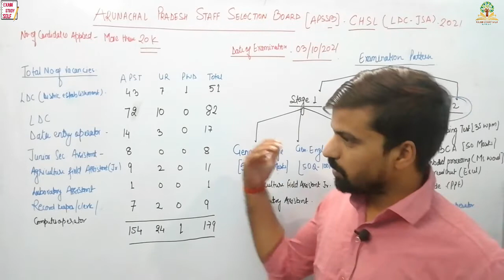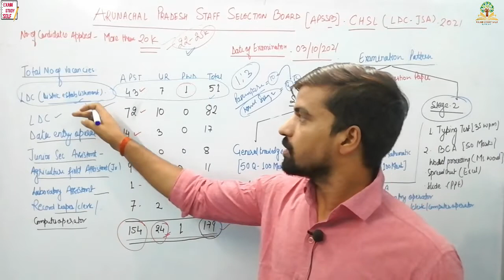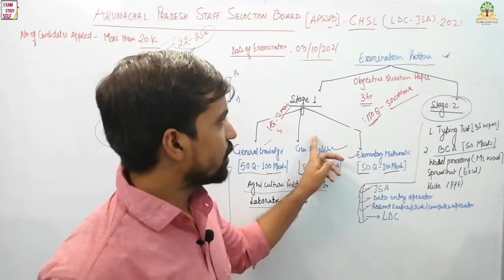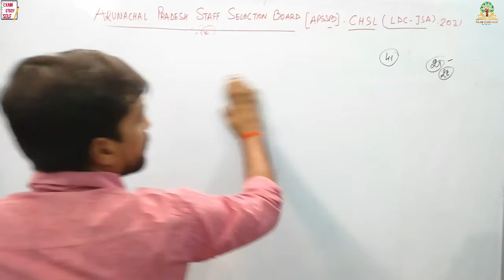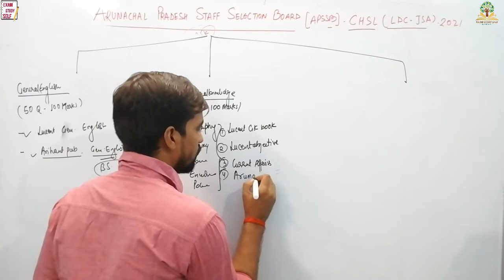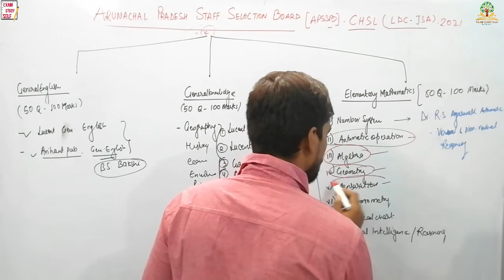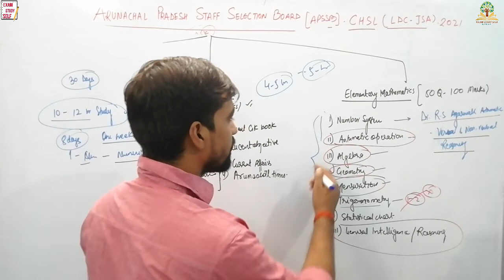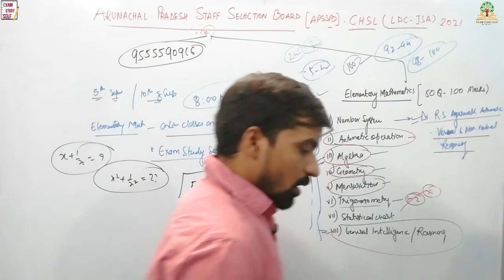Last 30 days Preparation strategy of APSSB (CHSL) LDC Exam 2021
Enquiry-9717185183